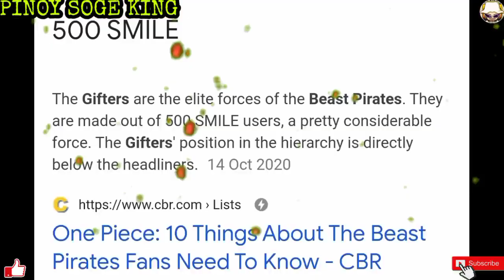FULL 1017 | Ang backstory ni WHO'S WHO pinakita na!?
Jinbei vs Who's who

Who's who is a former cp-9!

Huwag mo din kalimutang ilike at ishare ang ating daily contents dahil napakalaking tulong din nito sa ating channel!